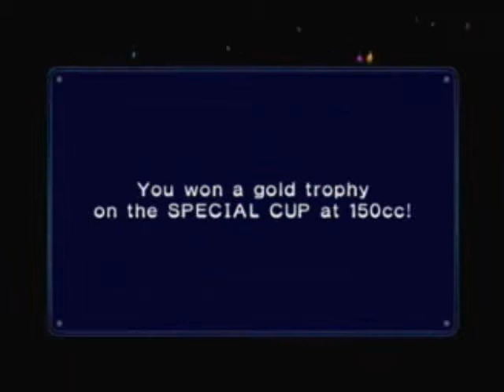Mario Kart Double Dash - 12 - 150cc Special Cup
Man, the game was really trying to kick my butt with all the blue shells thrown at me.  Luckily we got some dodges that saved some time.

Prize for winning - All Cup Tour open